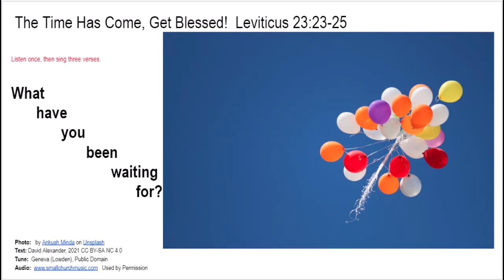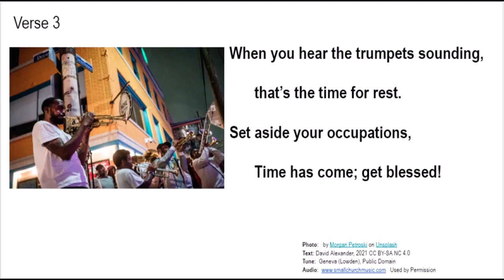Leviticus 23:23-25 The Time Has Come, Get Blessed!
What have you been waiting for?